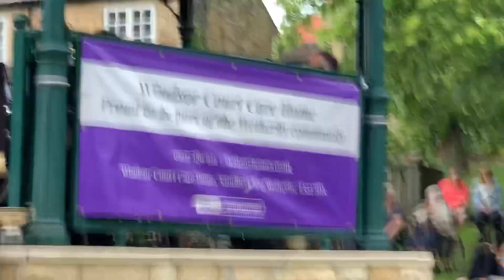Wakefield Metropolitan Brass Band Wetherby Bandstand 2nd June 2019 Piper of Dundee